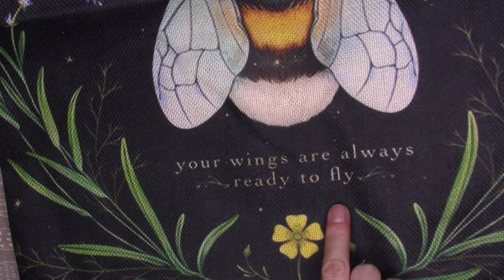WISKF.COM HAUL *Ti mostro le mie nuove borse* ASMR 👜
Ciao creatura, questa sera ti mostro queste bellissime borse realizzate a mano in lino di alta qualità ecocompatibili, le trovi su questo sito Riescono a portare circa 25 kg di peso. Le borse che io ho scelto sono queste